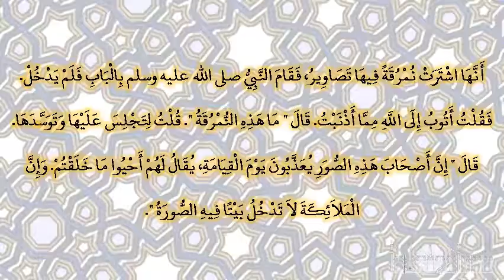صحيح البخارى - كتاب اللباس - 5957 - باب من كره القعود على الصورة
حدثنا حجاج بن منهال، حدثنا جويرية، عن نافع، عن القاسم، عن عائشة ـ رضى الله عنها ـ أنها اشترت نمرقة فيها تصاوير، فقام النبي صلى الله عليه وسلم بالباب فلم يدخل‏.‏ فقلت أتوب إلى الله مما أذنبت‏.‏ قال ‏"‏ ما هذه النمرقة ‏"‏‏.‏ قلت لتجلس عليها وتوسدها‏.‏ قال ‏"‏ إن أصحاب هذه الصور يعذبون يوم القيامة، يقال لهم أحيوا ما خلقتم‏.‏ وإن الملائكة لا تدخل بيتا فيه الصورة ‏"‏‏.‏